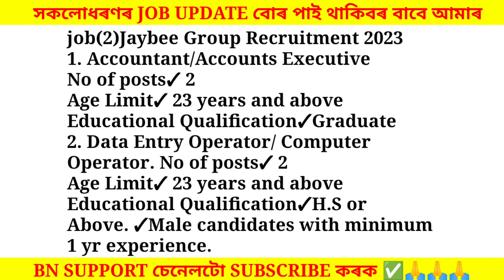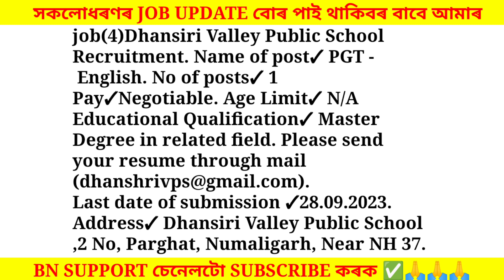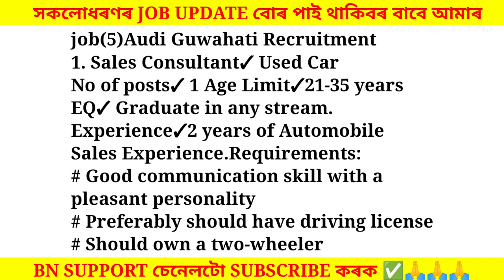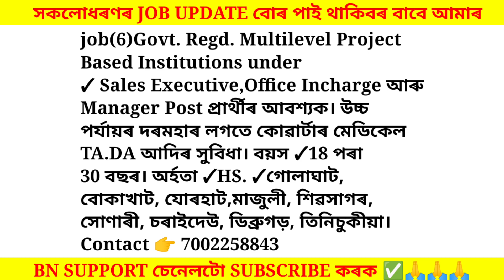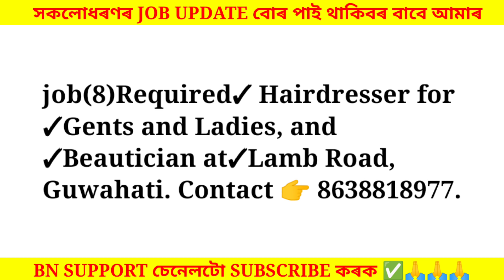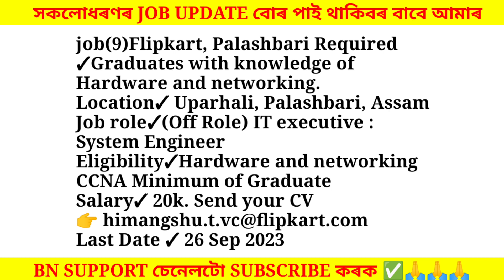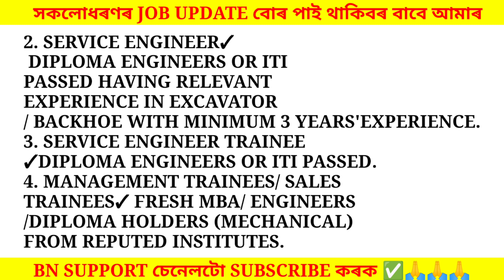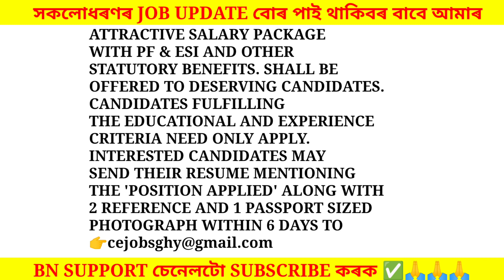Assam Private Jobs 2023 | Private Job in Assam | Assam job news Today | Assam job information #468